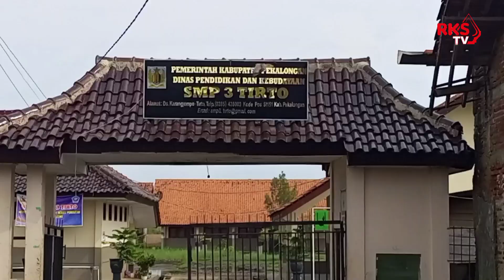BANJIR RATUSAN SISWA SMPN 3 TIRTO IKUTI KBM DI MASJID DESA SETEMPAT